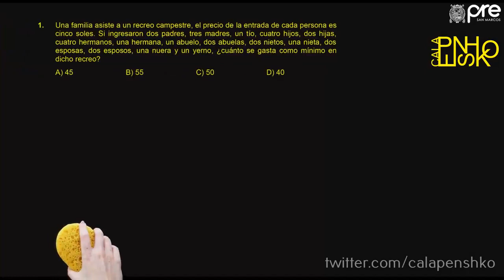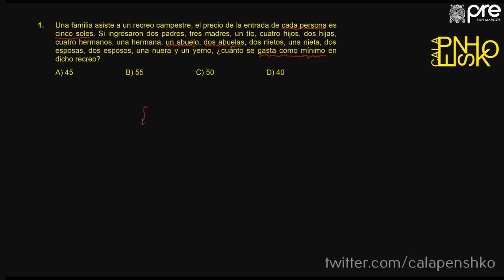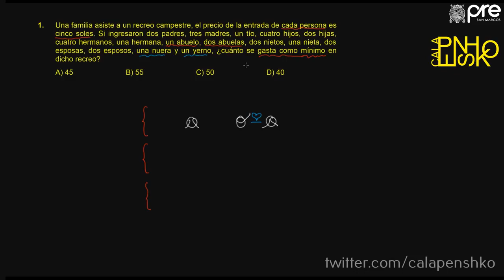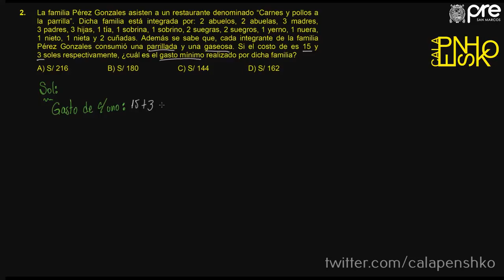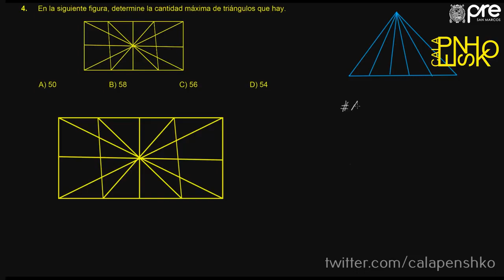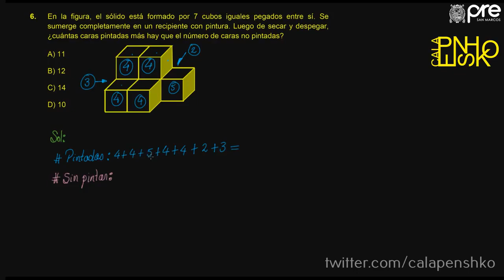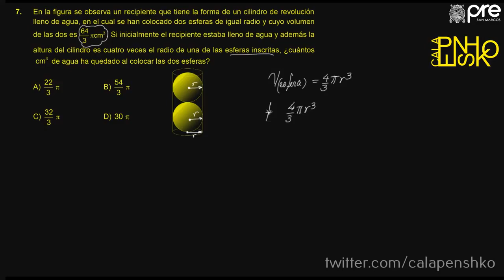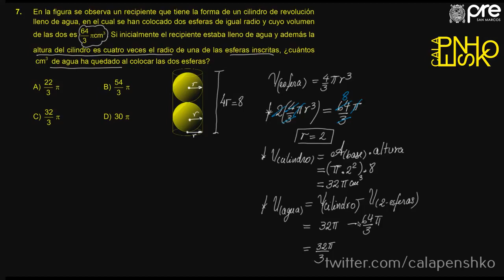Pre San Marcos: Repaso de Habilidad Matemática